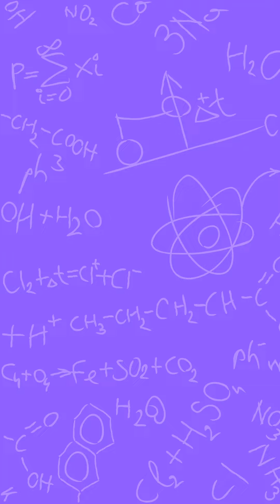WINS: Shalaine Tatu-Qassim | Medical Physicist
WOMAN IN NUCLEAR SCIENCE:
Shalaine Tatu-Qassim is a Senior Science Research Specialist and a co-founder of the Radiation Research Center where she uses X-rays in studying the biological effects of ionizing radiation that can become a way in treating cancer! 😲⚛